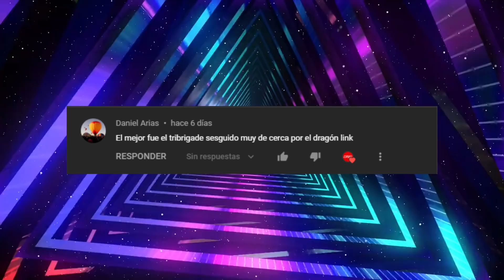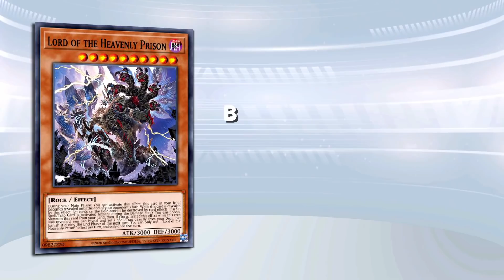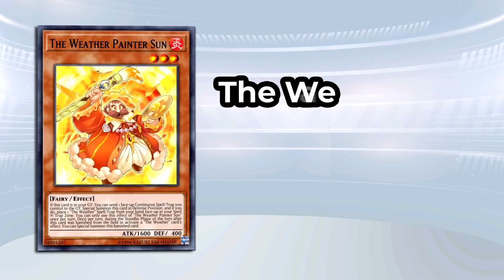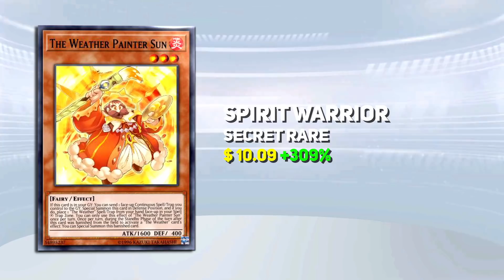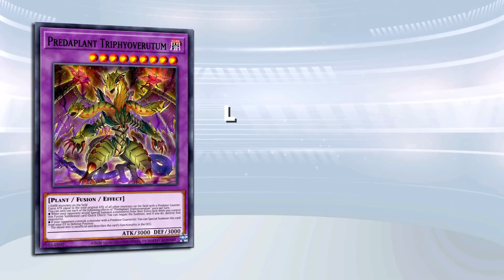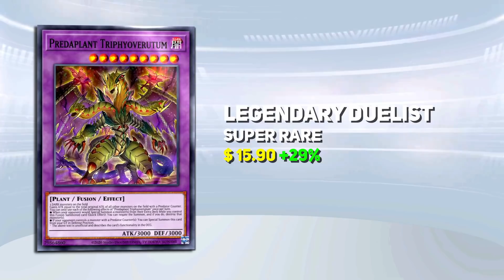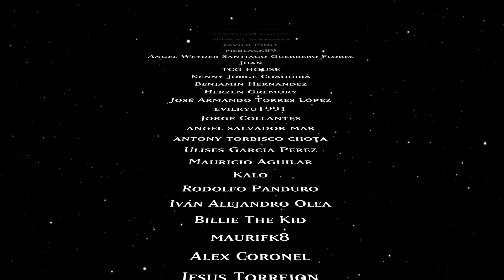¡EL ultimo del año! Most Wanted